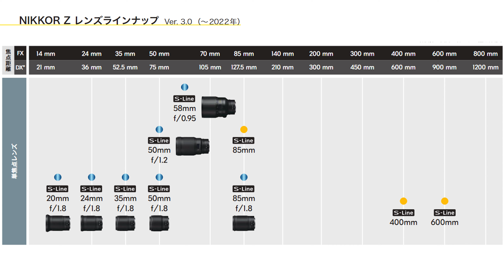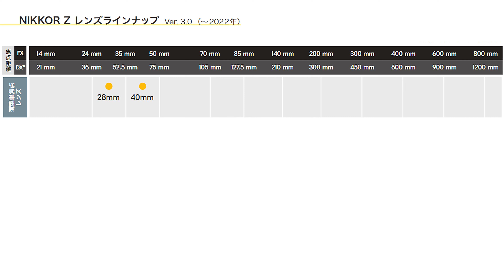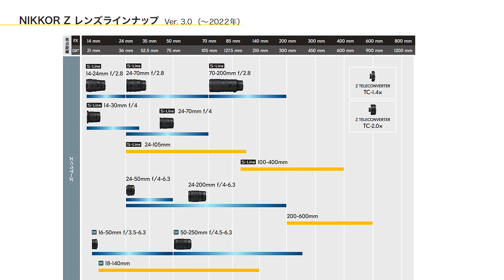【コメント募集】改めて見るNikon Zマウント レンズロードマップ Z85mmf1.2S Z100-400などなど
「千葉散歩」はこちら！

カメラブログ始めました。

機材
・カメラ1 Nikonミラーレス
・カメラ2 Sonyミラーレス
・カメラ3 キャノンミラーレス
ビデオカメラ

・人物写真に最適sony 100mm
・野鳥撮影用sonyレンズ

・ジンバル